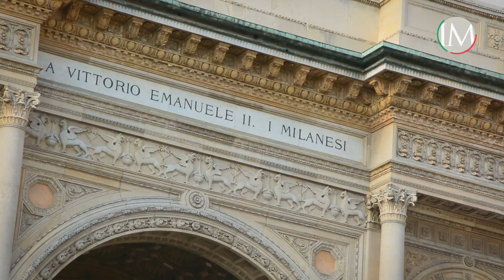"Bella l'Italia" Milano